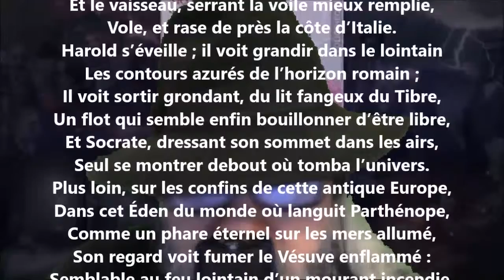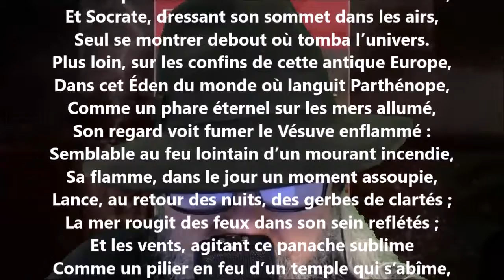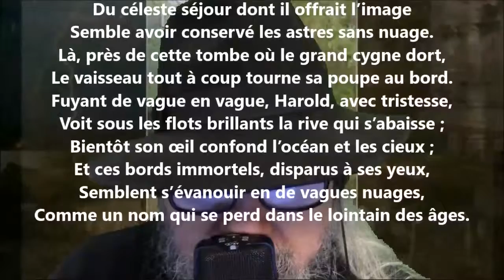Pèlerinage d'Harold XII - Alphonse de Lamartine lu par Yvon Jean